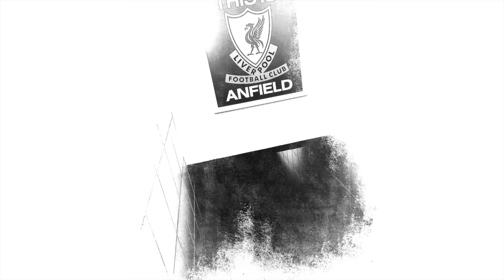Anfield Wrap Liverpool FC round-up: 15.02.16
6 goals! Bit of an odd away victory yesterday, but we’ll take it! Robbo and Gibbo chat about the win, and the news regarding LFC’s new lad, Joel Mattip. Up the reds!